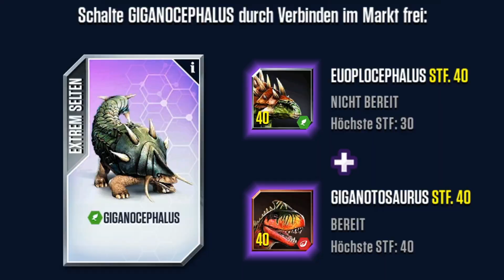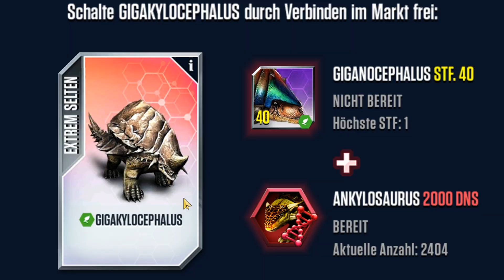Jurassic World: Das Spiel #143 - Die GIGANOCEPHALUS KREUZUNG & STUFE 40 BEUTELLÖWE! | LP JW Deutsch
In dieser Folge von Jurassic World Das Spiel bekommen wir die Kreuzung Giganocephalus & den Stufe 40 Beutellöwe. Viel Spaß mit dem Video!
Lets Play Jurassic World Das Spiel Deutsch German mit Tilorious
Herausgeber: Ludia, Ludia Inc.